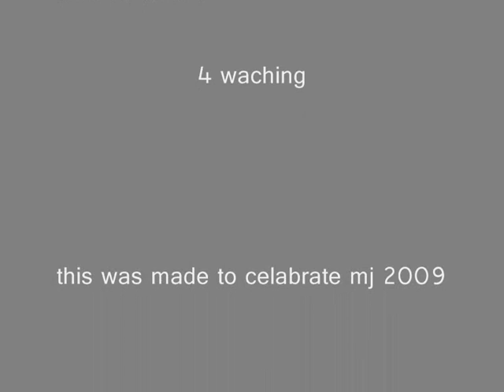michael jackson bille jean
this is miche at his hightest point